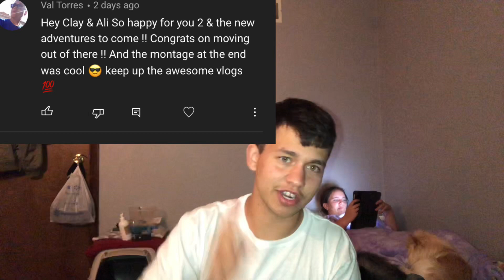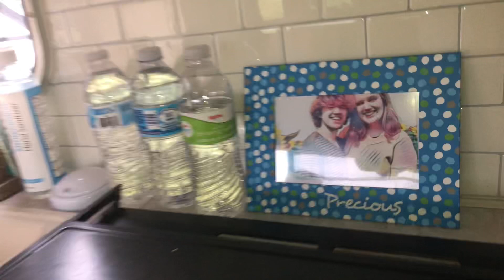Travel Trailer Home Tour travel traveltrailer homeonwheels camperlife rvlife tour ￼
Instagram(clayton cooking)

1018 8th St #14 Boone,Iowa 50036